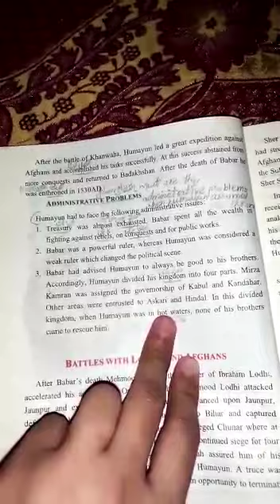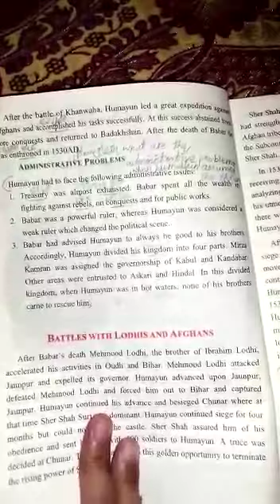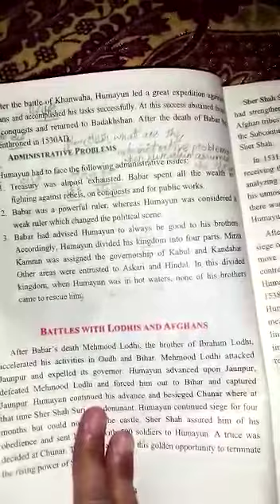CLASS VII HISTORY CH 1(2)